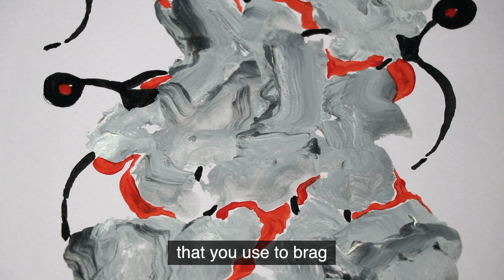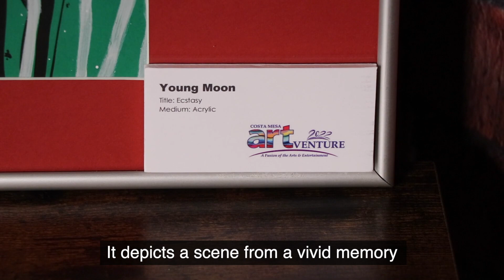ARTventure 2022 - Young Moon, Distinguished Award For Abstract Art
With a background in modern dance, abstract painter Young Moon has a talent for creating dream-like art that she draws from her memories, evoking energy and unconscious imagery.  Her painting "Energy of Mont Blanc Mountain" received the Distinguished Award For Abstract Art at the City of Costa Mesa's ARTventure 2022, and as you will see her CostaMazing use of bold colors and "syntropy" brings her artistic elements from disorder to order, contributing to a more beautiful world.